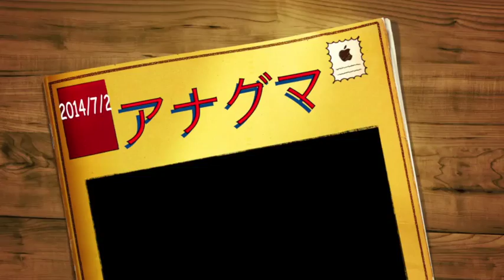アナグマ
このビデオの情報アナグマ